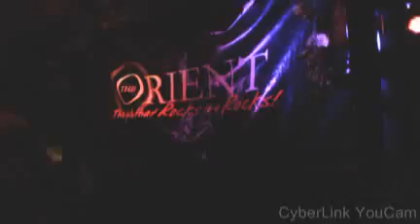Karaoke Saturday The Orient02